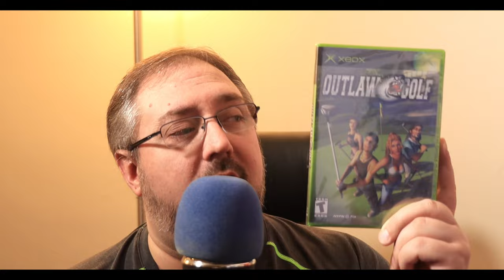Is It Worth Buying an Original Xbox in 2022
November 15, 2001 marks the date that Microsoft officially launched their first gaming console.   With the baggage of the 1990's antitrust still hot on everyones minds there was both excitement and trepidation as Microsoft entered the market.    Now in 2022 we have new consoles but are the originals still worth it and can you get them to work with modern televisions?

Let's explore the Xbox console that kicked it all off, what games may be worth collecting and playing in 2022 and getting to know our Original Xbox all over again as some of the titles will be stuck on this system until  someone finds a way to bring them forward.

Intro 00:00
History and Hardware 00:43
The Ask/What Games Do you Like to Play?  03:50
TV Connection Options 05:09
The Games I Recommend  08:37
The Wrap  25:09